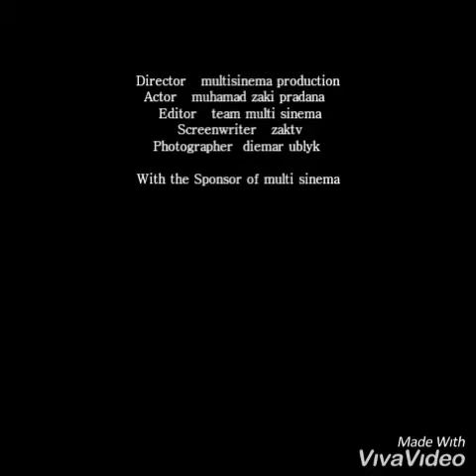Lagi bikin tembak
Kegiatan sehari hari anak kampung